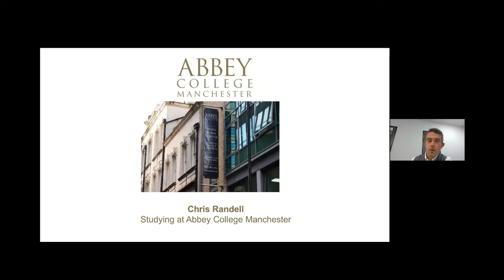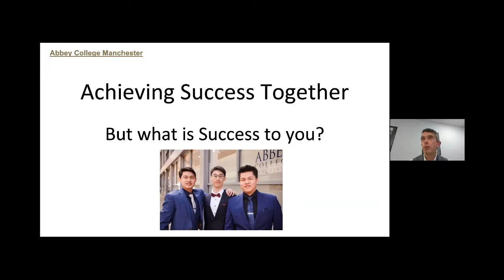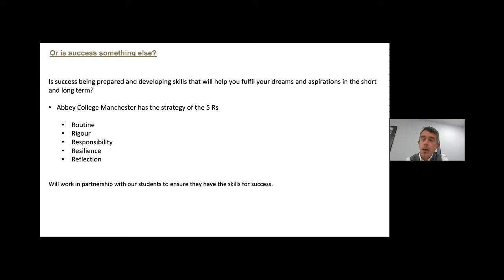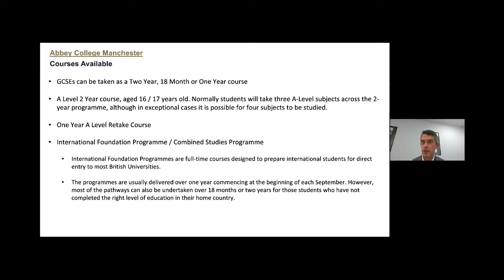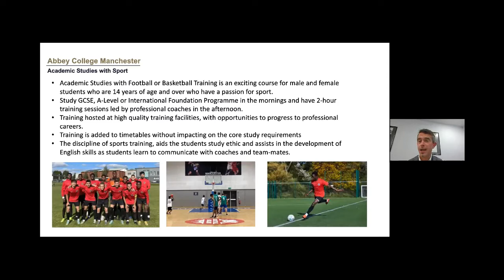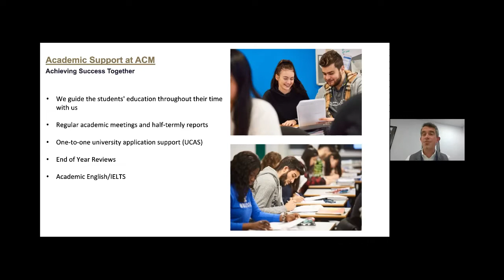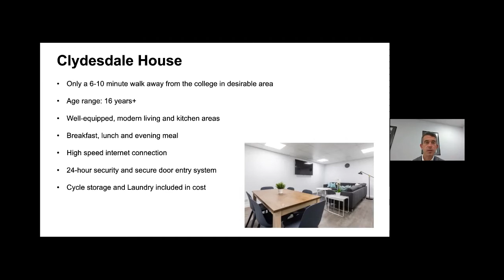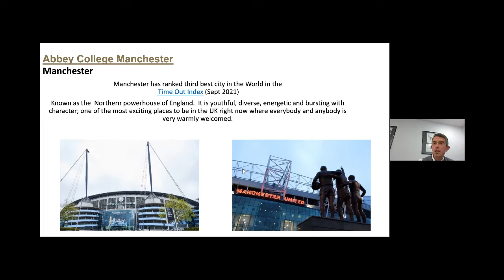Virtual Open Event held 28th April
Recording of the Virtual Open Event held at Abbey College Manchester on 28th April 2022.  Meet college Principal and students and hear about life at this thriving Sixth Form College.